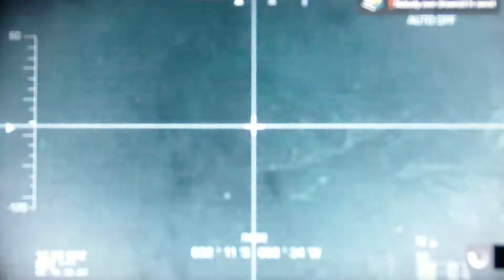Battlefield Bad Company 2 Playthrough pt 17